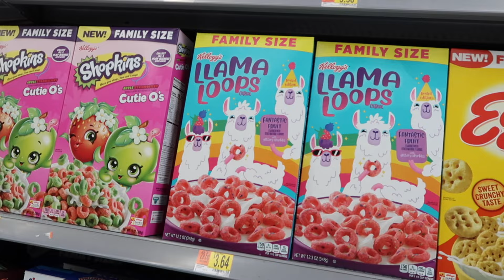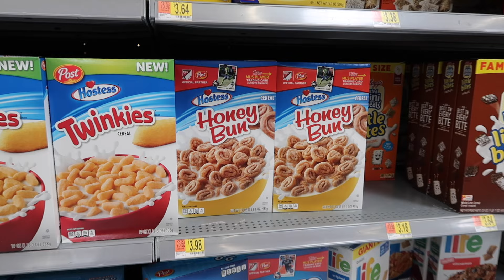EVERYONE IS CATCHING IT.. WHAT'S NEXT?